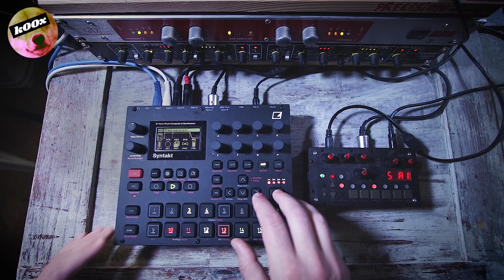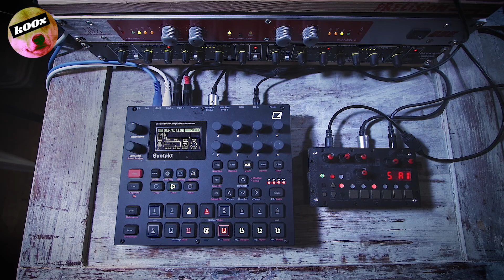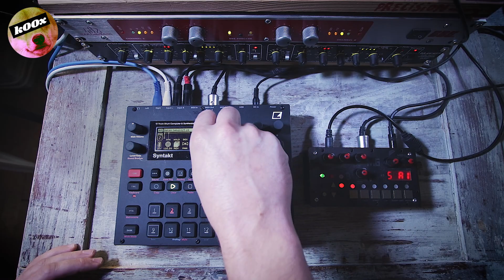Syntakt & Microgranny ~ Electro Breaks #2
+ BBE 482i + Drawmer DL241